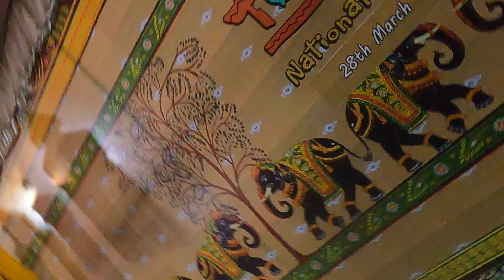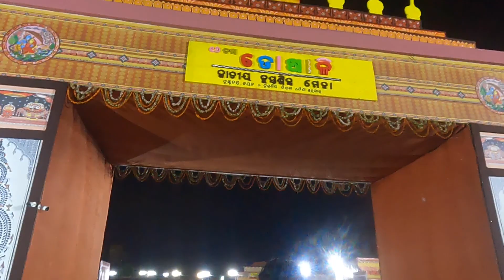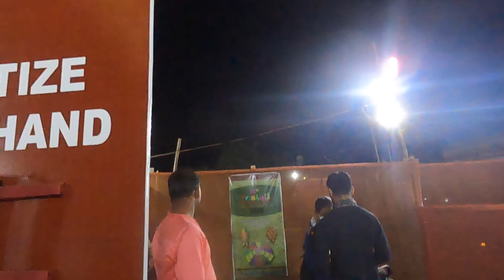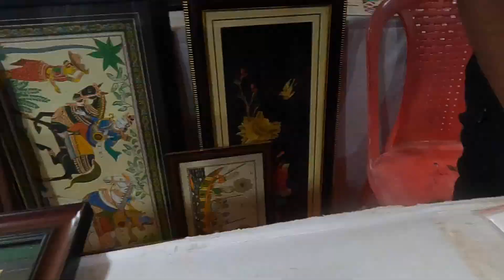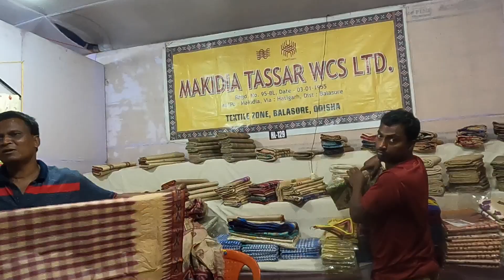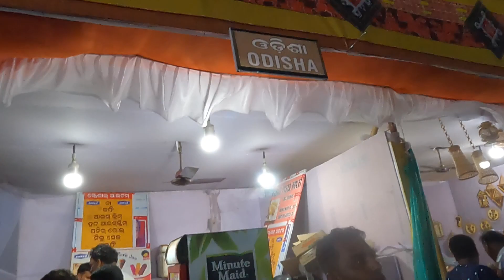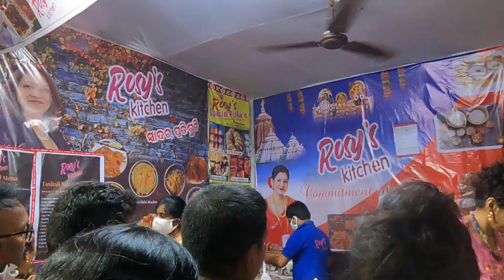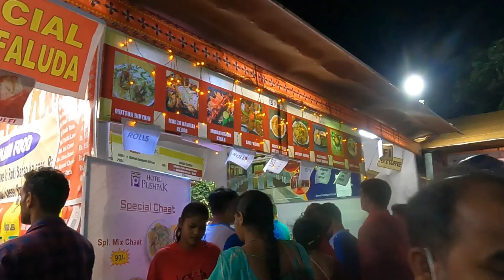Toshali Exhibition toshalicraftmela Bhubaneswarexhibition handloomhandicraft exhibition2022